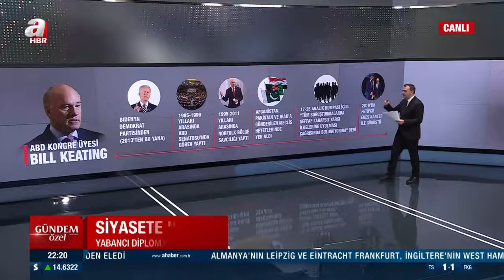Yabancı diplomatların muhalefet temasları ne anlama geliyor? Konuklar tartıştı | A Haber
A Haber’de canlı yayınlanan, moderatörlüğünü Haktan Uysal'ın yaptığı, Gündem Özel programının 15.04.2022 tarihli yayınında; konuklar AK Parti Milletvekili Ziver Özdemir, yazar Onur Erim, Akşam Gazetesi Ank. Tem. Emin Pazarcı, yazar Mustafa İlker Yücel, siyaset bilimci Gökhan Ağdemir le gündemdeki sıcak konular masaya yatırıldı. Konuklar ile "Muhalefette olası senaryolar ne?", "6'lı masada kim kalacak, kim gidecek?", "6'lı masa nasıl aday belirleyecek?" sorularına yanıt arandı.